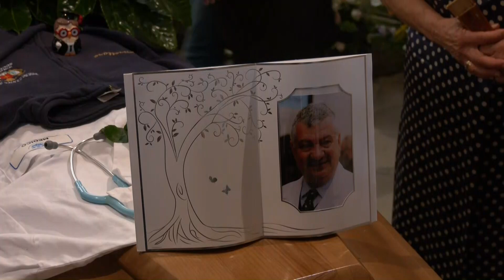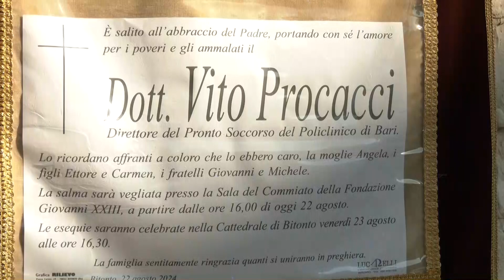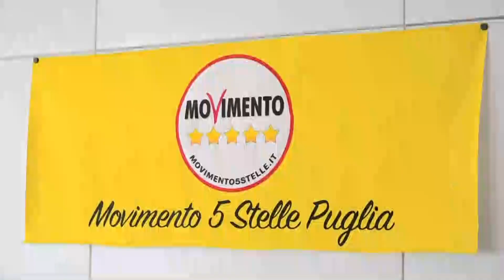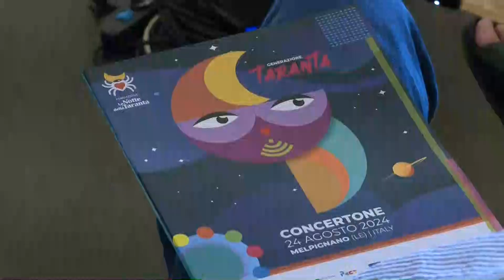TRM h24 News (edizione delle 07.00) - 24 agosto 2024